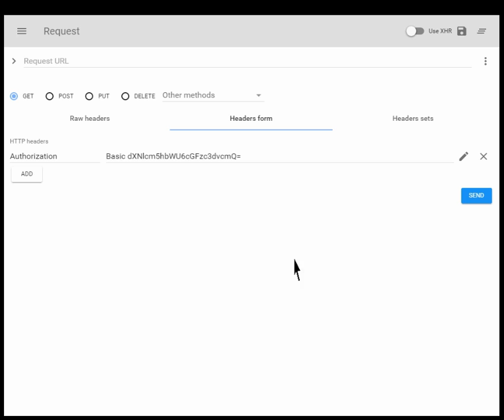Advanced REST Client - HTTP Basic authorization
This is a short demonstration of how to set up HTTP Basic authorization in the Advanced REST Client application for Chrome.